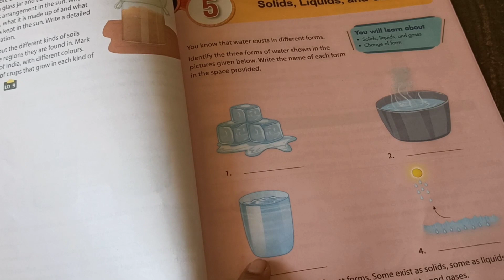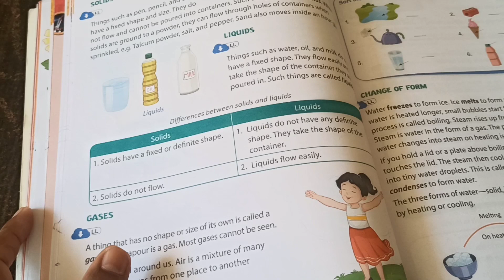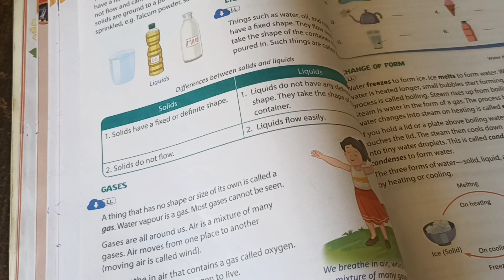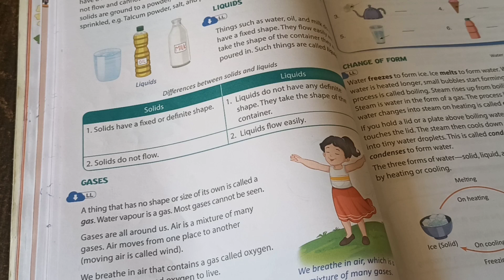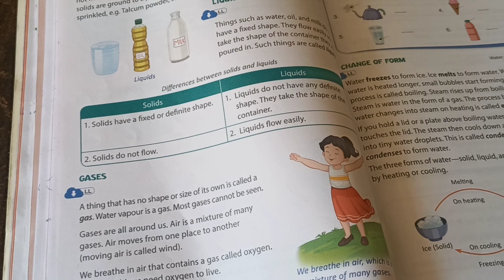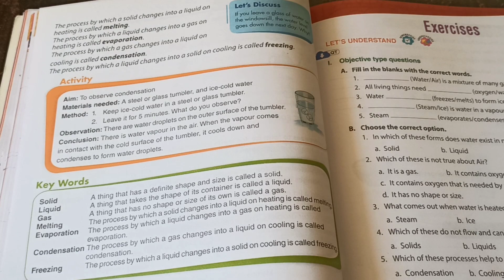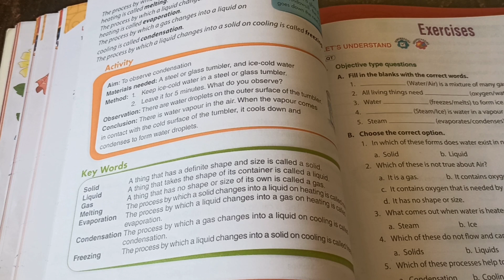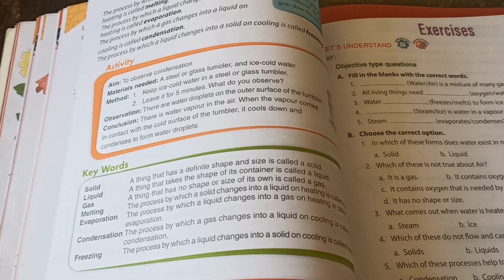5. Solids, Liquids and Gases | Unit 2 Materials | New Science in Every Day Life class 3 | cbse board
@SAVITAPHAWADEACADEMY  | 5. Solids, Liquids and Gases | Unit 2 Materials | New Science in Every Day Life class 3 | cbse board